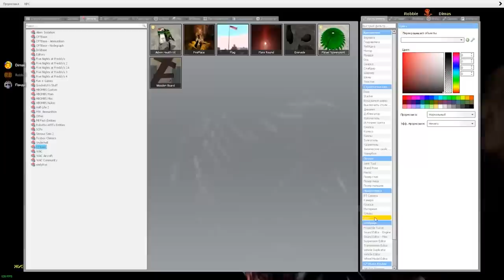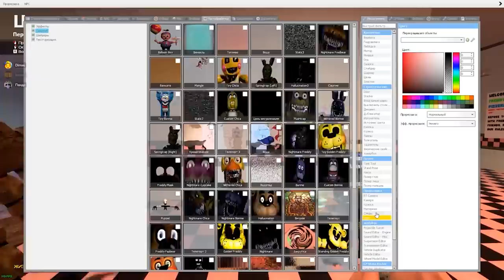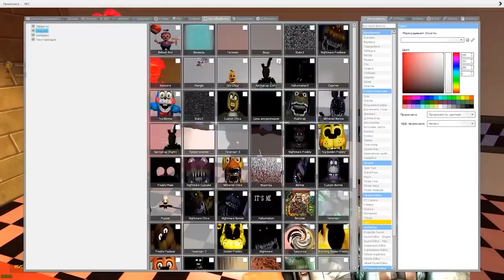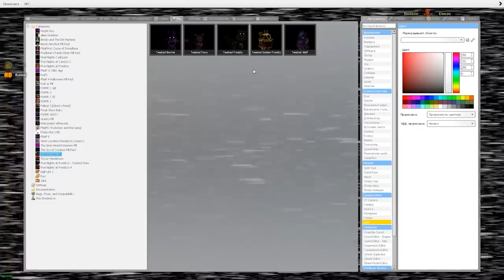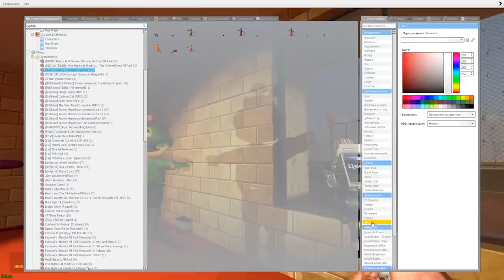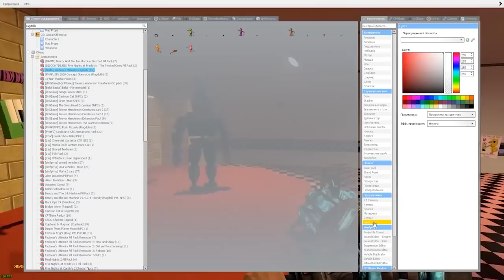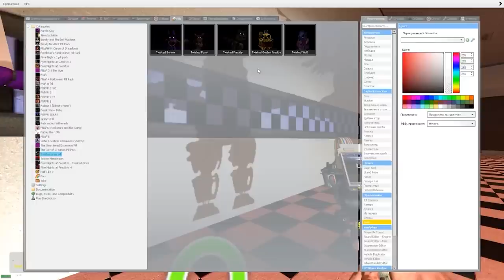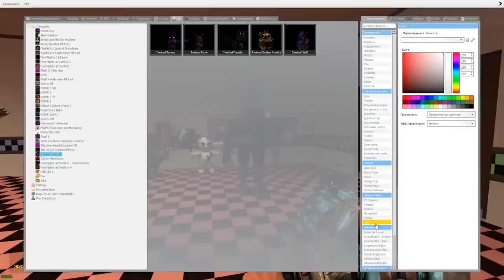УГАДАЙ АНИМАТРОНИКА ПО ЧАСТИ ТЕЛА ИЛИ ТЕНИ FNAF COOP В ГАРРИС МОД ► Garry's Mod